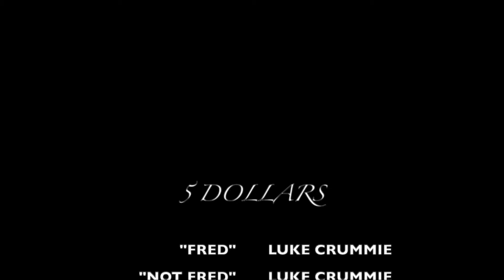Where’s my five dollars CCFamily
Cousin Luke presents five dollars. Too funny. Check it YT. CCFamily. !